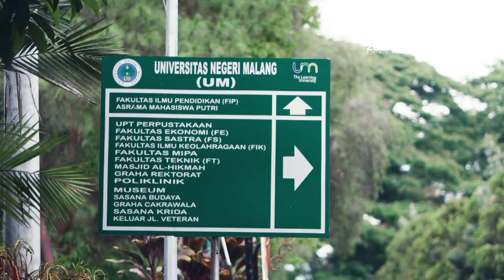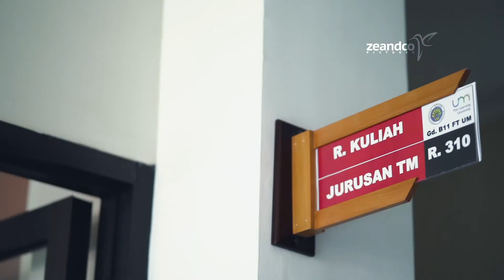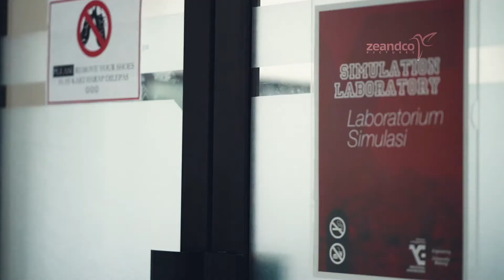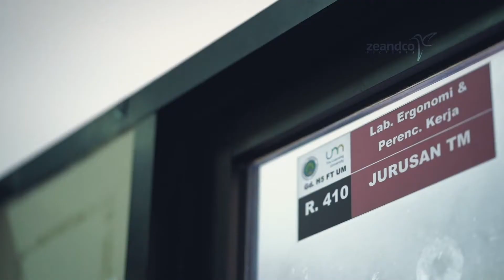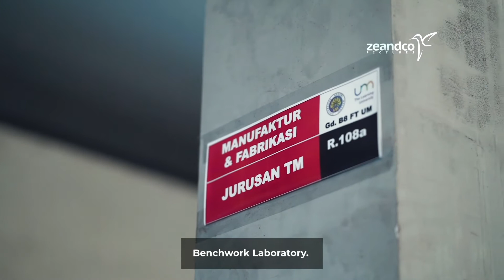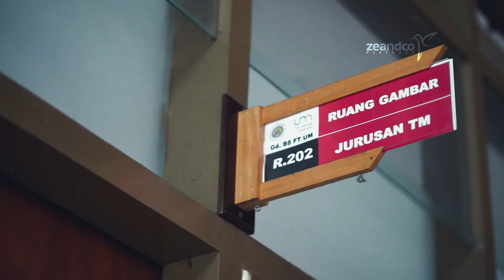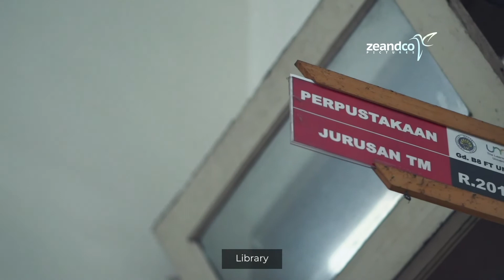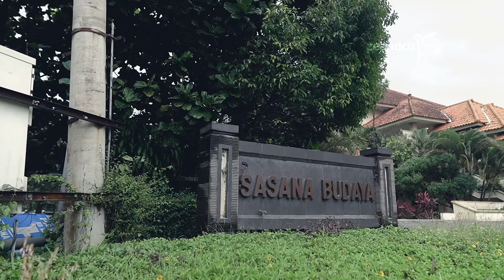Teknik Industri FT Universitas Negeri Malang | Jasa Pembuatan Video Company Profile Malang